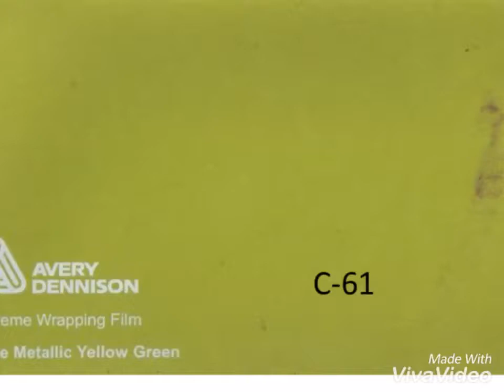Car wrap matt Metallic yellow green. Crystal car wrap Mumbai India 🇮🇳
vehicle vinyl wrap describes the automotive aftermarket practice of completely or partially covering a vehicle's original paint with a vinyl wrap of a different color, and sometimes the same color with a differing finish like a gloss, matte or protective layer. Other terms used to refer to vehicle vinyl wrap are Car Wrap, Paint Wrap, Color Change Wrap, Vehicle Graphics, and Paint Protection Film.

Vehicle vinyl wrap and color change wraps grew in popularity out of the wrap advertising business. Wrap installers that performed advertising vinyls, began to offer accent and full vinyl wraps as a cosmetic enhancement. Vehicle owners, correspondingly drove demand and requested vinyl wraps that suited their desires. Rather than advertise a company or brand, vehicle owners wanted to change the color and finish of their vehicle for cosmetic or protective purposes. Manufacturers of vinyl wrap followed this trend by producing more colors and easier to install, durable materials.

We are importer, Wholesaler & Stockists. Supplies by All our INDIA.

🍎 SIDDHARTH ENTP.
🍎 CRYSTAL WRAP.

Regards,

HARESH AHIR
Markenting Director

Siddharth Enterprises
Crystal wrap
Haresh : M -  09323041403